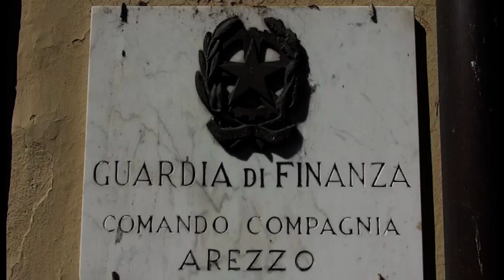Ai domiciliari spaccia in casa: 38enne arrestato dalle Fiamme Gialle